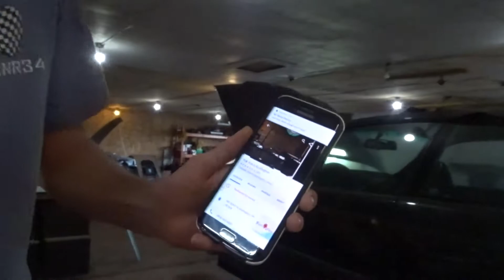INSTALLING DIRTBIKE CLUTCH THE RIGHT WAY!!!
Had a nice day at the track!
Watched matt install his dirtbike clutch ya know
checked out the fitment on my bmw e36 for curiosity

If you want to keep updated with what I'm doing follow up in YoungLuke Instagram account!